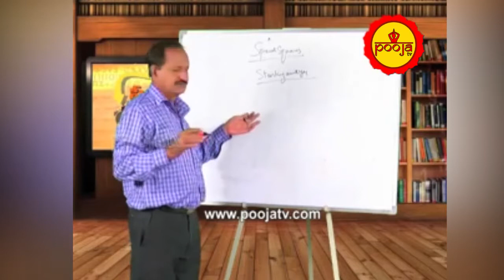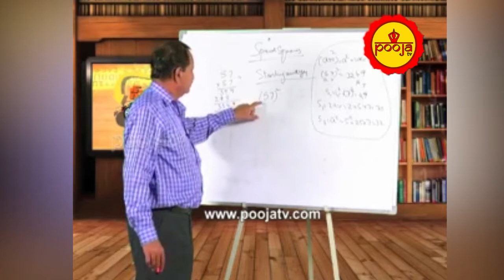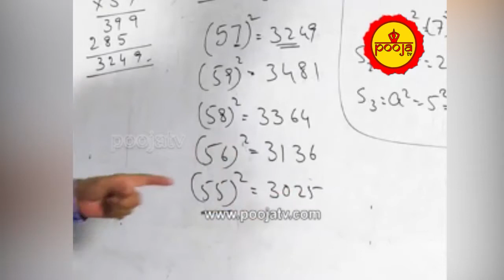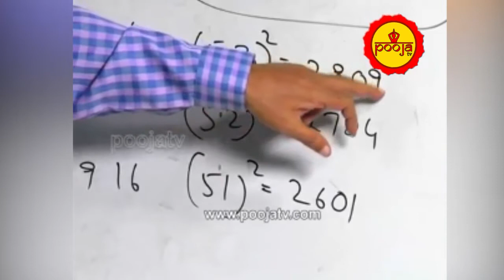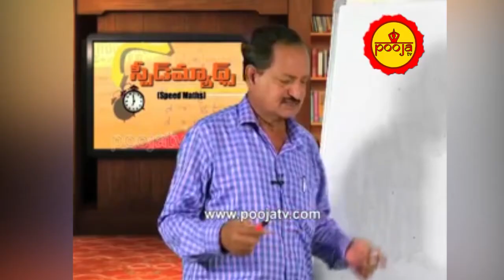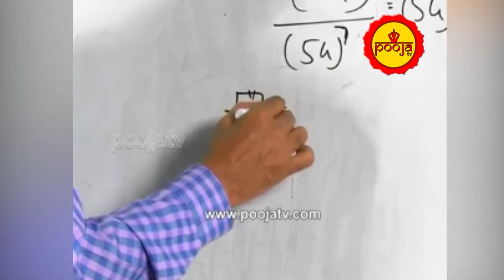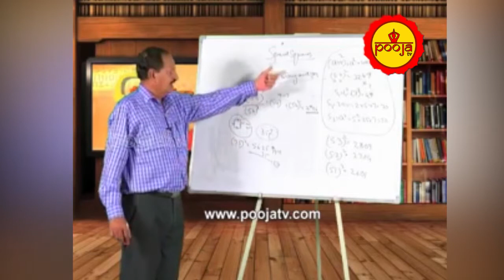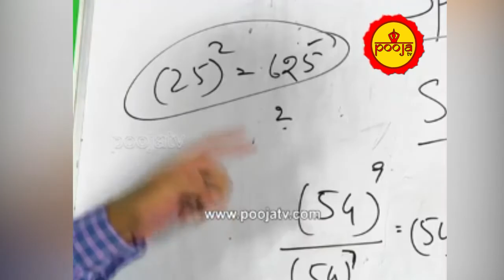ప్రత్యేక వర్గాలు | Special Squares | Numbers starting with 5 | Speed Maths | Pooja TV Telugu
know more about future, rasi phalitalu, dailyrasiphalalu, rasiphalalu videos, zodiacsigns, dailypredictions, mesha raasi (aries horoscope), vrushaba raasi (taurus horoscope), mithuna rasi (gemini horoscope), karkataka rasi (cancer horoscope ), simha rasi (leo horoscope), kanya raasi (virgo horoscope), tula rasi (libra horoscope), vruchika rasi (scorpio horoscope), dhanussu rasi (sagittarius horoscope), makara rasi (capricorn horoscope ), kumba raasi (aquarius horoscope), meena raasi (pisces horoscope), Lovestory Songs ,Naga Cha Solomon, Zoya & Shriya , Tuck Jagadish Teaser ,Nani | Ritu Varma , Jagapathi Babu , Thaman S , Shiva Nirvana , Shine Screens,VakeelSaab - Sathyameva Jayathe | Pawan Kalyan ,Thaman S,Sadhguru ,FreeTNTemples,Weekly Rasi Phalalu  February 28th - March 06th  2021, Sri Mulugu Ramalingeswara Vara Prasadu Siddanthi, Weekly Prediction, Mesha Rasi (Aries Horoscope) మేష రాశి, Vrushaba Rasi (Taurus Horoscope) వృషభ రాశి, Mithuna Rasi (Gemini Horoscope) మిధున రాశి,  Karkataka Rasi (Cancer Horoscope) కర్కాటక రాశి, Simha Rasi (Leo Horoscope) సింహ రాశి, Kanya Rasi (Virgo Horoscope) కన్య రాశి, Tula Rasi (Libra Horoscope) తులా రాశి, Vruschika Rasi (Scorpio Horoscope) వృశ్చిక రాశి, Dhanussu Rasi (Sagittarius Horoscope) ధనస్సు రాశి, Makara Rasi (Capricorn Horoscope) మకర రాశి, Kumba Rasi (Aquarius Horoscope) కుంభ రాశి, Meena Rasi (Pisces Horoscope) మీన రాశి,Rasi Phalalu ,rashiphal Celebrity Bhakti TV one of the leading youtube channels. Celebrity Bhakti TV focuses on bhakti videos, devotional videos,  Spirituality, Religion, rasi phalalu, rasi phalalu 2021, astrology and Moral values., telugu, devotional, telanagana, astrology,hindu,present,om,telugu videos,sandehalu,horoscope,zodiac sign,march 2021,2021,february,remedies,capricorn,2021 capricorn,2021 dhanu rasi,job,money,health,makara rasi,2021 feb makara rasi,2021 makara rasi,మకర రాశి 2021,మకర రాశి,rasi phalalu,freeonlinerashiphalalu,telugujathakalu ,onlinejathakam ,SriTeluguAstro,know more about future, rasi phalitalu, daily rasi phalalu, rasi phalalu videos, zodiac signs, daily predictions, mesha raasi (aries horoscope), vrushaba raasi (taurus horoscope), mithuna rasi (gemini horoscope), karkataka rasi (cancer horoscope ), simha rasi (leo horoscope), kanya raasi (virgo horoscope), tula rasi (libra horoscope), vruchika rasi (scorpio horoscope), dhanussu rasi (sagittarius horoscope), makara rasi (capricorn horoscope ), kumba raasi (aquarius horoscope), meena raasi (pisces horoscope), Astrology Predictions In Telugu 2030 | Brahmam Gari Kalagnanam,Abhigya Anand Predictions ,Astrology , 2021 ,2021RashiPhalalu ,Telugu Rashi Phalalu , telugu trending , mulugu rasi phalalu this week ,mulugu rasi phalalu 2021,Jabardasth ,AnithaNelloreAmmayi , FullEpisode , ETV Telugu,,Cash ,CashThoEnthoFun ,TeluguShow , ZEE Telugu,Alitho Saradaga Journeylo Jollyga,Full Episode , ETV Telugu ,2021TeluguMovies,GoldCinemas ,goldcinemas , Chaganty Koteswara rao,Samavedam Shanmukha Sarma,Garikipati narasimha rao,Sathya Sai baba,Paripurnananda swami,Sri Ravi Shankar,Kanchi Paramacharya,Master EK,Master CVV,"Sai baba,Ekkirala Bharadwaja,Chandolu Sastry garu,Ramana Maharshi,Babaji,Lalitha Sahasra nama, Soundarya Lahari,Vishnu Sahasra, Vaddiparti padmakar, soul travel,Paripurnananda swami, Sri Ravi Shankar,Kanchi Paramacharya ,Spiritual,Master EK , Bk Shivani,Sister Shivani,Shivani brahma Kumari , ,Sister Shivani latest videos ,Brahma Kumari sister Shivani,Bk Shivani meditation,Bk shivani English,Shivani,Soul reflections ,Meditation by bk shivani,Sri Sathya Sai baba, Shiridi Sai Baba, sprituality ,Sri Ramana Maharshi  ,Acharya Anantha Krishna Swamymantra,money ,mantra,money,attract money,money magnet,Kundalini ,filmymoji,Yoga,Awakening the Shakti  ,telugu movies ,telugu songs, fun, ,Pregnancy videos,Telugu comedy videos, Telugu comedy web series, and Telugu comedy short films.